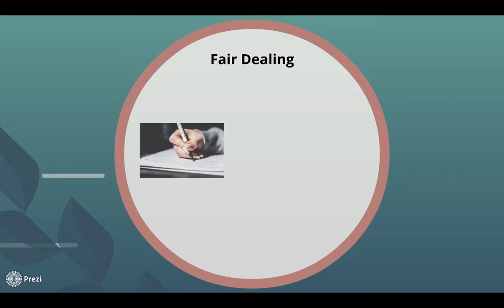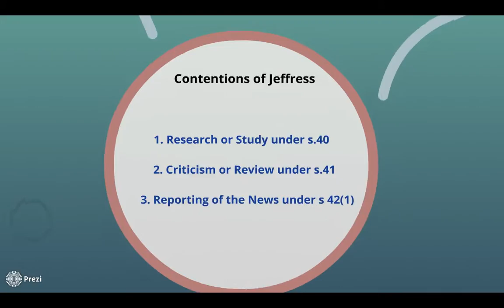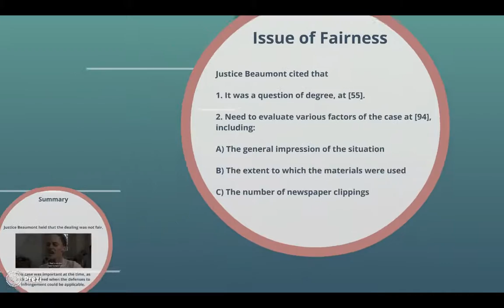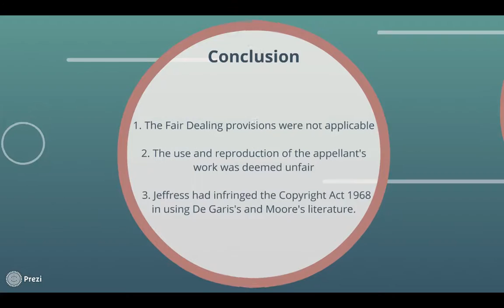LLB334 -- IP Law Teach the Class Video Final Submission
De Garis v Neville Jeffress Pidler Pty Ltd (1990) 18 IPR 292.